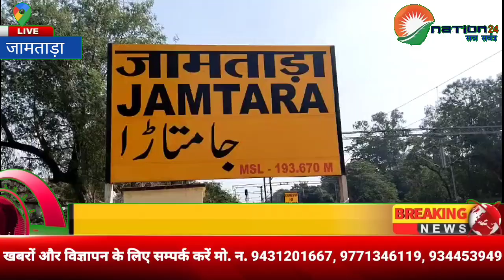आखिर क्यों 26 जनवरी को समाजसेवी राजेन्द्र राउत एक खास परंपरा निभाते आ रहे है... देखिए